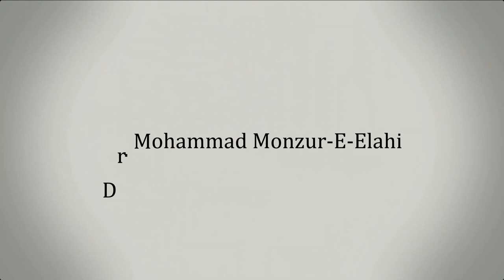88. জুমু'আর খুতবাহ : মানুষের প্রতি আচরণের পদ্ধতি : ইসলামের নির্দেশনা ।। Dr. Mohammad Monzur-E-Elahi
স্থান: মাসজিদ আস সিদ্দীক (রাঃ) কমপ্লেক্স।
 ৩৮/৬,শান্তিনগর, ঢাকা-১২১৭